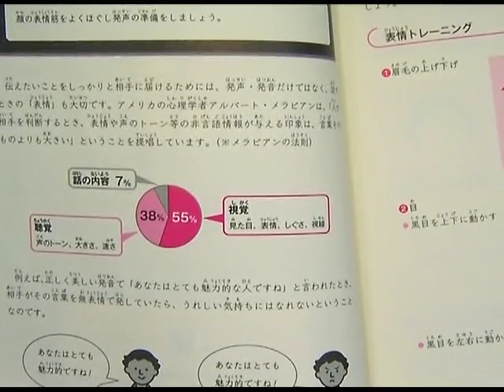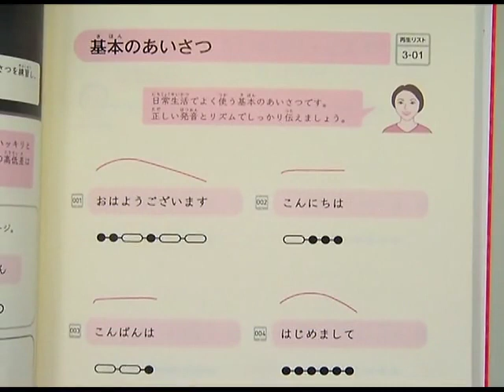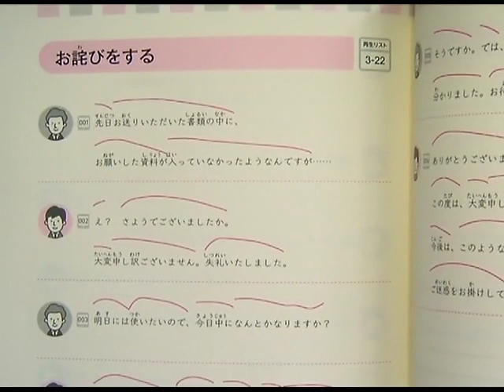【LEC 外国人社員 研修】「日本語発音トレーニング」紹介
外国人向けに　日本で日常生活や職場で使用する基本的なフレーズから業務で認められる専門用語までの最適な発話・発音を学ベる【日本語トレーニングBOOK】書籍を紹介いたします